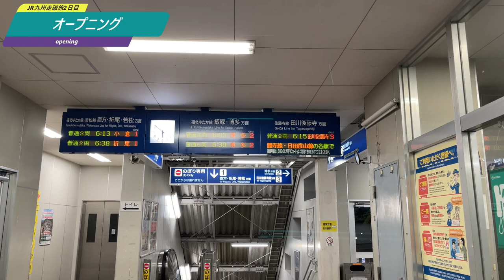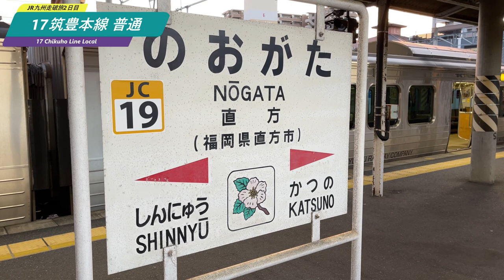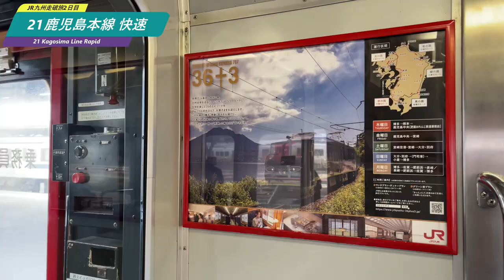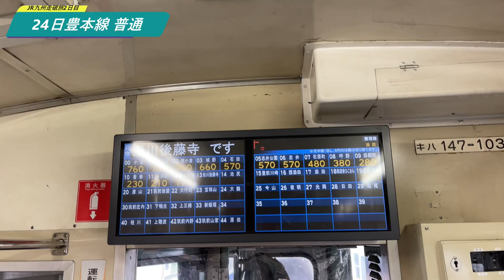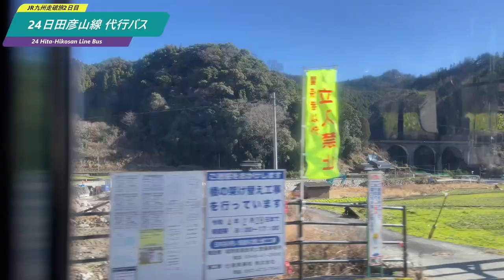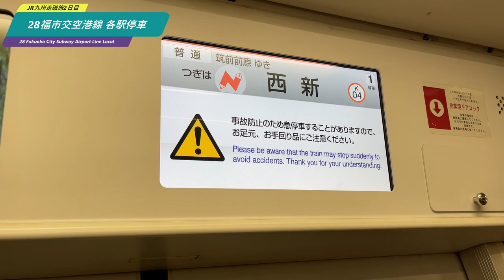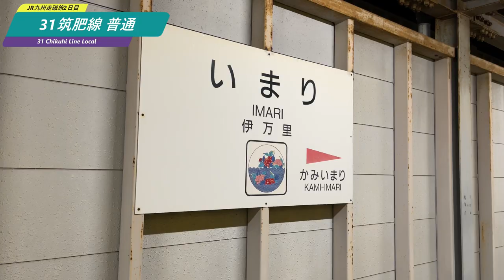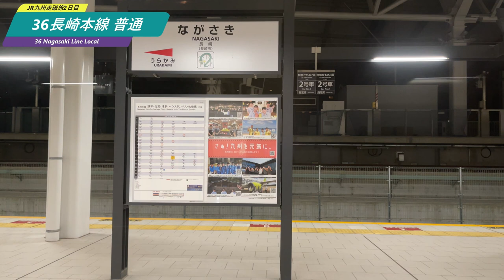3日で！？JR九州を全線走破できるのか？2日目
この動画では字幕を表示してご視聴ください。

目次
0:00　イントロ
0:39　オープニング
1:54　15列車目
3:39　16列車目
5:45　17列車目
7:04　18列車目
8:29　19列車目
9:52　20列車目
13:07　21列車目
14:46　22列車目
17:23　23列車目
18:52　24列車目
22:25　25列車目
28:18　26列車目
29:36　27列車目
31:16　28列車目
33:06　29列車目
35:02　30列車目
35:46　31列車目
38:07　32列車目
39:14　33列車目
40:37　34列車目
41:01　35列車目
43:20　36列車目

～全線走破旅のルール～
ルール1：挑戦日、スタート、ゴールの設定は自由。すなわちチャレンジに際して出発地・到着予定地近くでホテルへの前泊・後泊はアリとする。
ルール2：途中で対象線区以外の移動方法を用いても良い。タクシー、バス等も可とする。
ルール3：有料列車を利用しても良い。
ルール4：貨物線など定期旅客列車が走行していない区間は達成条件から除外する。
ルール5：駅通過時は、ホームと接している線路を通らなくても、駅構内を経由していればその駅を経由したと見做す。
（複々線区間など、上記ルールで駅構内通過判定の判別がしにくい場合は、各会社が定める運賃計算上の経路を元に各区間の達成基準を定める）

タイトル・説明・字幕の翻訳は、自動作成のため、誤りがある可能性があります。

ベースフードの購入はこちらから！

Wikipedia